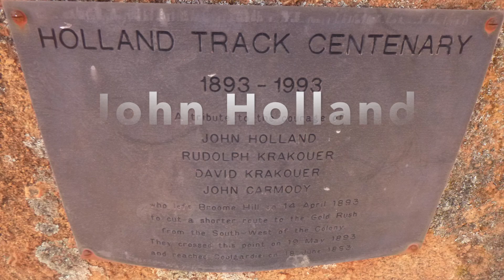Holland track on Africa Twin movie part 1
Group of lads out exploring the Holland track in the South East of WA. Then pop out near Coolgardie, 2 Africa Twins and 1090r and 690. track hard going in some spots on a bike due to the growth right next to the track. as you will hear in the sound. Go pro dropped down a bit in last half of the footage.